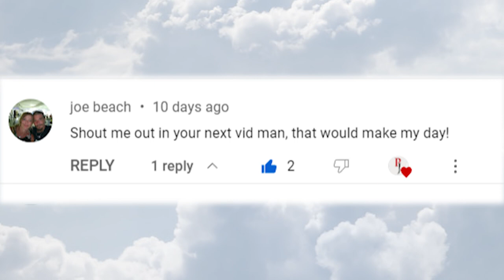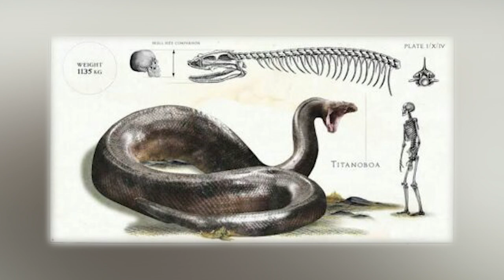Sightings Of Giant Snakes In The Amazon! Could The Titanoboa Still Exist?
Explorers have long told tails of giant snakes in the depths of the Amazon!